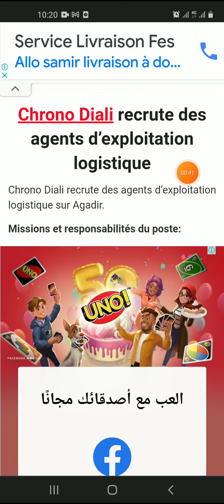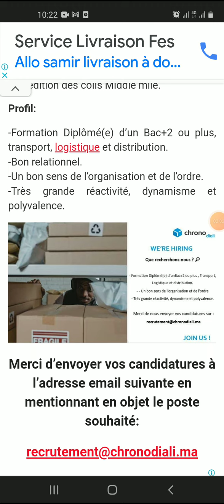الإعلان عن توظيف عدة تخصصات بشركة كرونو ديالي CHRONO DIALI ¦ البريد الإلكتروني لإرسال السيرة الذاتية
▬▬▬▬▬▬▬ஜ۩۞۩ஜ▬▬▬▬▬▬▬▬

🔸انستاغرام ¦ Instagram :
rayane.mohamed.35380
▬▬▬▬▬▬▬ஜ۩۞۩ஜ▬▬▬▬▬▬▬▬

▬▬▬▬▬▬▬ஜ۩۞۩ஜ▬▬▬▬▬▬▬▬

▬▬▬▬▬▬▬ஜ۩۞۩ஜ▬▬▬▬▬▬▬▬

▬▬▬▬▬▬▬ஜ۩۞۩ஜ▬▬▬▬▬▬▬▬

🔸 كلمات دلالية :

ابحث عن عمل عبر الانترنت
مواقع البحث عن عمل
فرصة عمل
فرص عمل
ابحث عن عمل
عمل
طلب عمل
عروض عمل
فرص_عمل_سائقين اليوم
وظائف سائقين